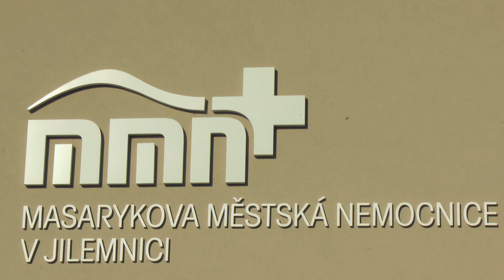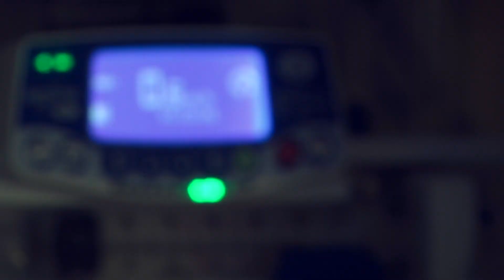Pozvánka na Den otevřených dveří SZŠ Jilemnice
sobota 16. února od 9 do 12 hodin